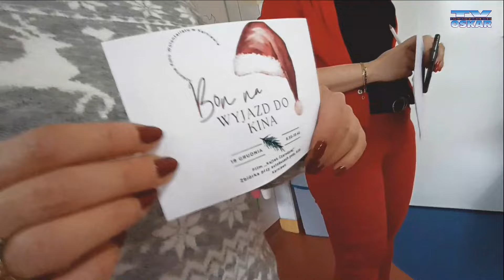MIKOŁAJKI W KARNIEWIE | 6 GRUDNIA 2023 | CHOINKA, PREZENTY, POPCORN I KINO W SZKOLE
Karniewo, 6 grudnia 2023 r.
Ubieranie choinki, wręczanie sobie prezentów, popcorn oraz seanse filmowe dla uczniów. Ten dzień był wyjątkowy!